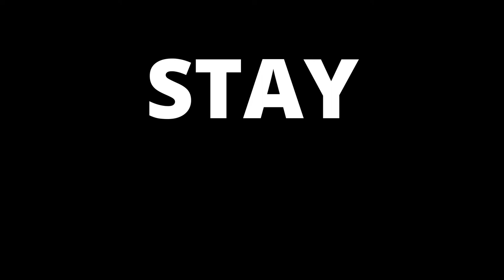TRAILER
- Game Info : The Game info :
BeamNG drive is the most realistic driving game that mimics every component of a vehicle in real time resulting in lifelike behavior.